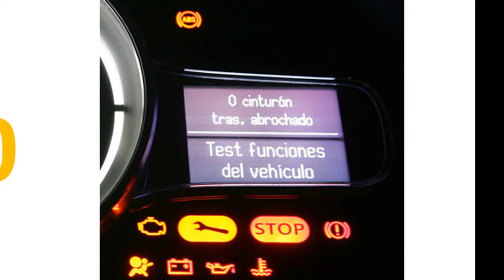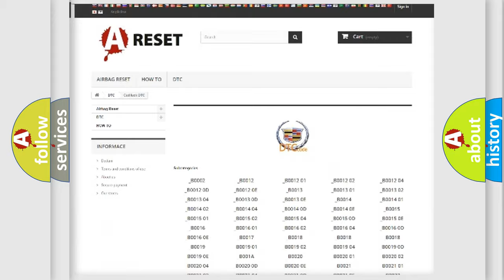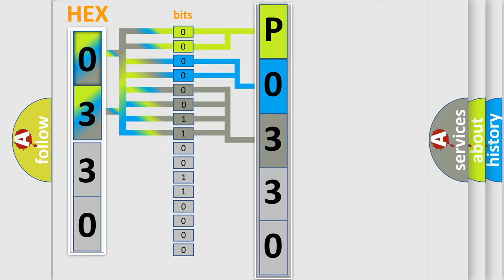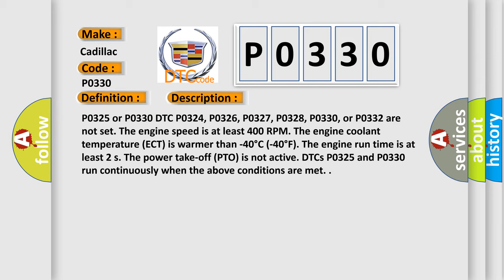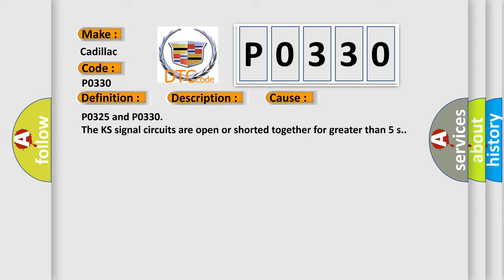DTC cadillac P0330 Short Explanation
Contents:
0:21 Basic DTC analysis according to OBD2 protocol standard.
1:48 Insight into programming
2:58 A diagnostically understandable description of the Diagnostic Trouble Code
3:05 Basic error definition

Make:
Cadillac
Code:
P0330
Definition:
Knock Sensor (KS) Circuit Bank 2
Description:
P0325 or P0330 DTC P0324, P0326, P0327, P0328, P0330, or P0332 are not set. The engine speed is at least 400 RPM. The engine coolant temperature (ECT) is warmer than -40°C (-40°F). The engine run time is at least 2 s. The power take-off (PTO) is not active. DTCs P0325 and P0330 run continuously when the above conditions are met.
Cause:
P0325 and P0330
The KS signal circuits are open or shorted together for greater than 5 s.